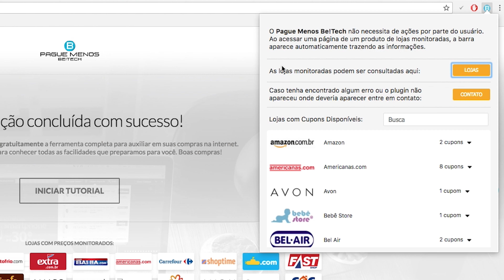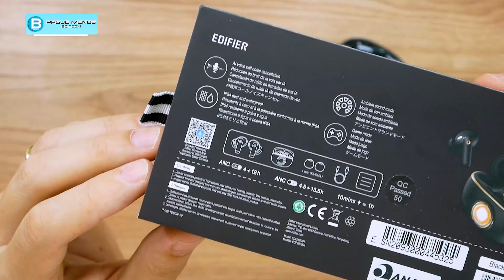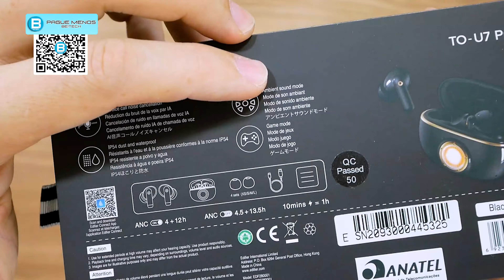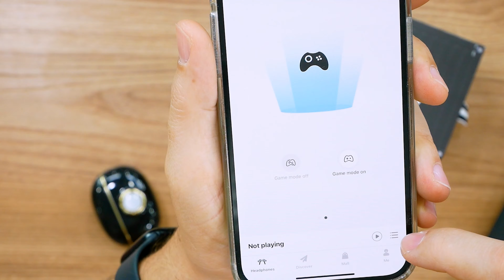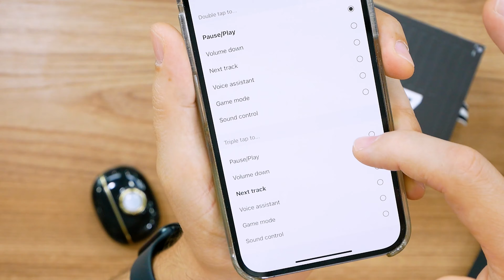que FONE completo! Estiloso, com ÓTIMO SOM e CANCELAMENTO de RUÍDO! EDIFIER TO U7 PRO!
Galera, a Edifier lançou esse fone muito estiloso design bem retrô que remete a um carro de época, mas nem tudo é design, ele também entrega um bom som e uma boa duração de bateria. Curtiu uma dessa?

(00:00) - Introdução
(02:09) - O que vem na caixa?
(03:28) - Design e Construção
(05:10) - Qualidade Sonora
(05:48) - Bateria
(06:24) - App da Edifier
(08:55) - Conclusão